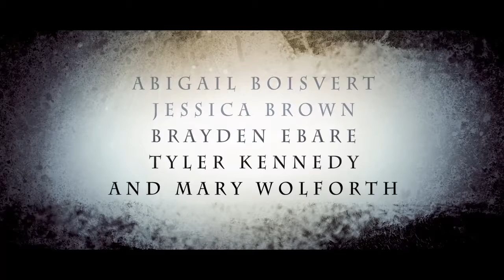Invasion - Teaser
Video produced by students from Farmington High School, Farmington, NH